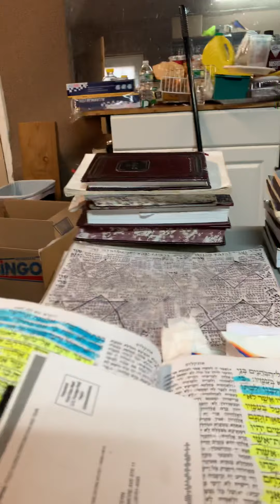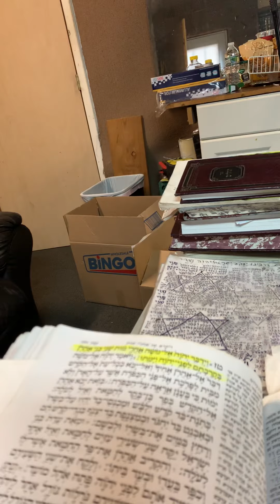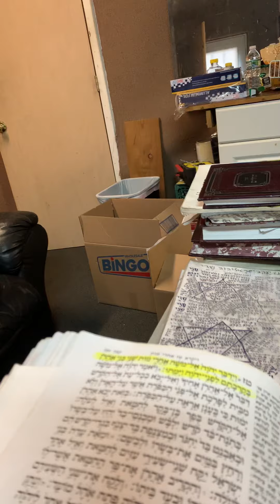What a koifer batoiruh is considered